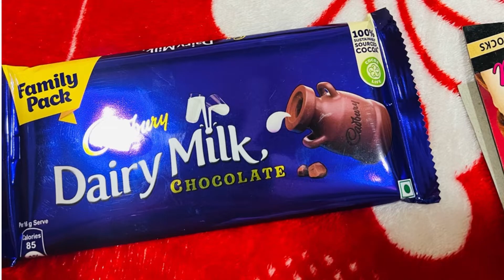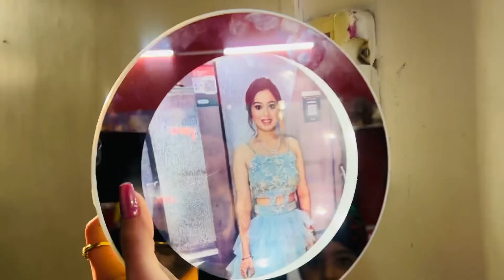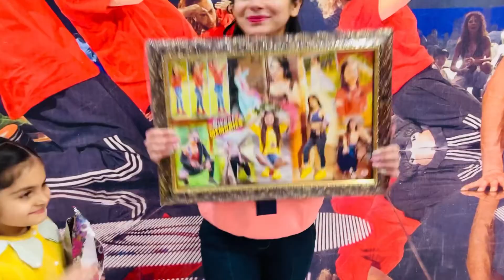It’s time to open all the gifts 🎁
Sanapchat - aishnamakhija20